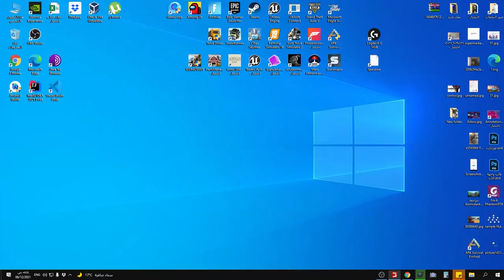شغل عقود بس ج1 👩‍🌾 Farming Simulator 19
القناة الجديدة @SylvesterTube
رابط ملف اكسل موجود فيه كل المواد المستخدمة سابقاً والان ولاحقاً مع شرح كل مود بالفيديو وكتابه